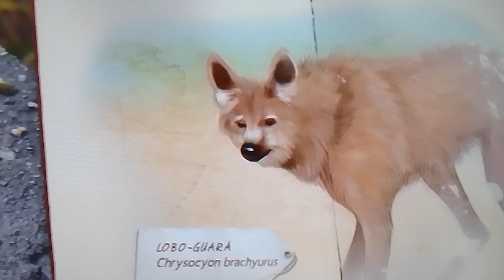mostrando as belezas da natureza:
José lidio
de tudo fazendo um pouco
link: lidio. com: